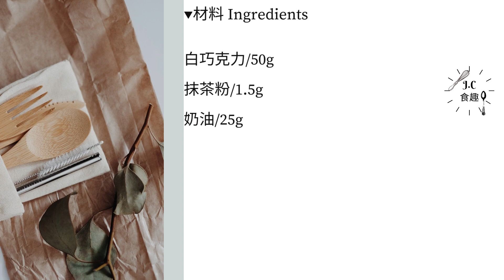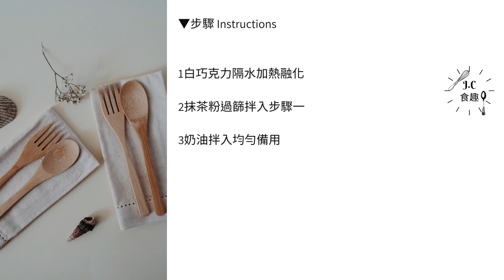抹茶貓舌頭餅乾/Matcha Langue De Chat Recipe[JC食趣]食譜做法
抹茶貓舌頭餅乾/Matcha Langue De Chat Recipe[JC食趣]食譜做法#matcharecipe

▼材料 Ingredients

奶油/60g

糖粉/65g

蛋白/65g

抹茶粉/5g

▼步驟 Instructions

1軟化奶油跟糖粉拌勻

2慢慢加入蛋白拌勻

3加入抹茶粉 低筋麵粉過篩後

拌勻麵糊

▼溫度temperature

上火165/下火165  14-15mins

▼材料 Ingredients

白巧克力/50g

抹茶粉/1.5g

奶油/25g

▼步驟 Instructions

1白巧克力隔水加熱融化

2抹茶粉過篩拌入步驟一

3奶油拌入均勻備用

原味貓舌餅配方分享:

做法上有任何問題都歡迎留言
喜歡我的內容請幫我點個讚